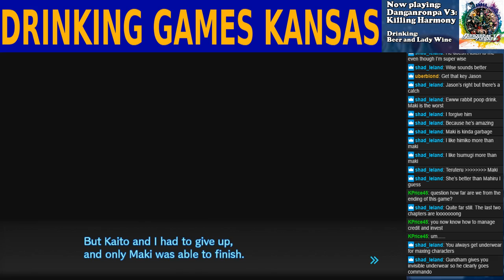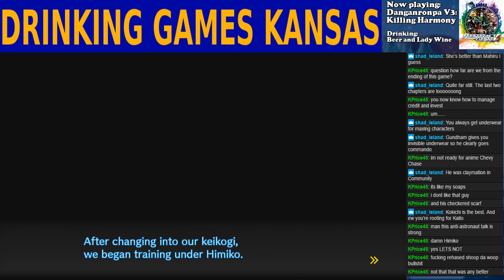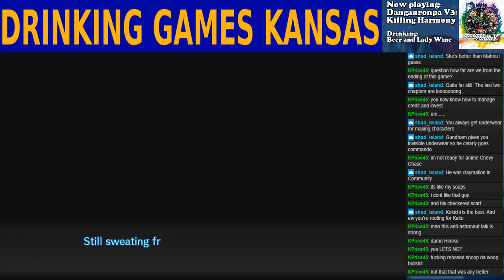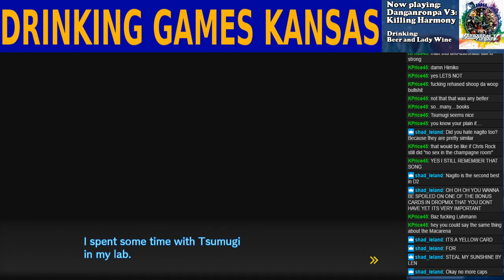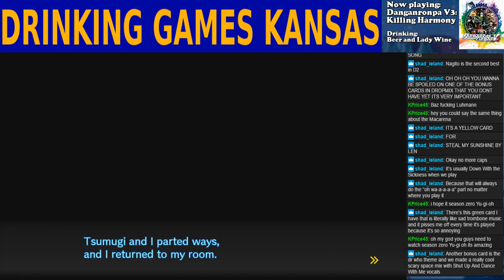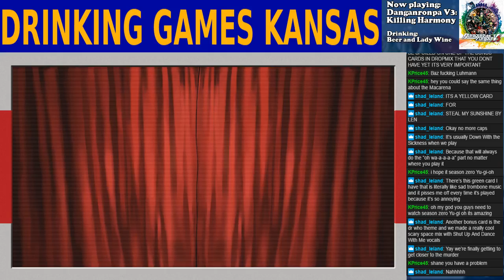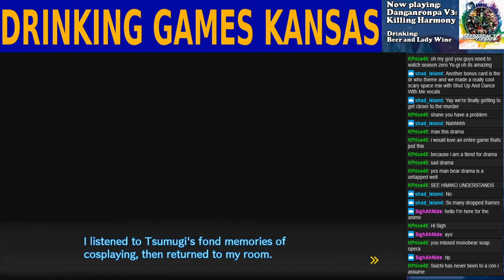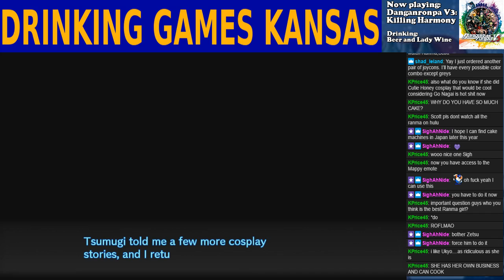Drinking Games KS 10/22/2017 - Danganronpa V3: Killing Harmony (part 22)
We finally pry Jason away from the allure of gambling and get back to the real reason we're playing this: hitting on drawings. We get Full Friend Frag with Maki and turn our sights to Tsumugi afterward. Then suddenly: plot! Our girl Miu has made an Xbox into a VR machine!